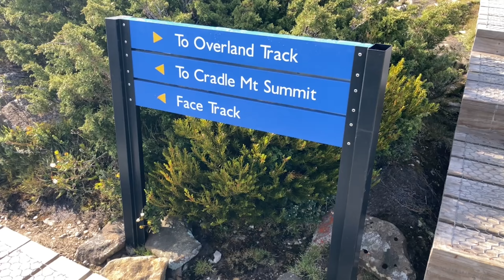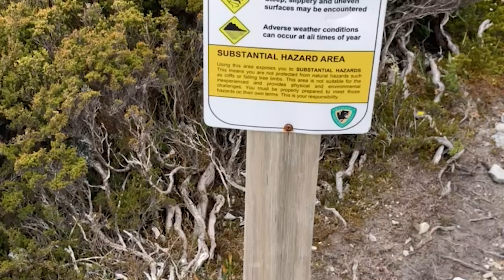Tasmania: Episode 2- Cradle Mountain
We reached the peak!!!

In this video Mikayla (@slowandsteady75) and I take on the famous Cradle Mountain.